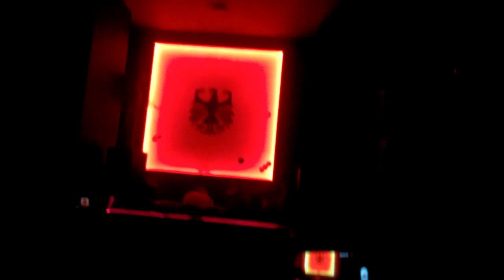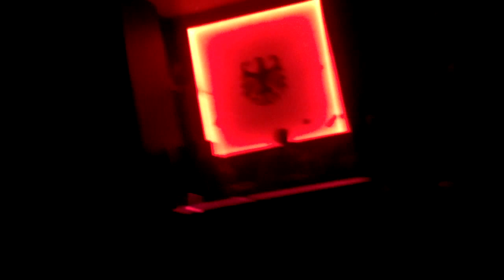Phil Kieran @ Hardpop